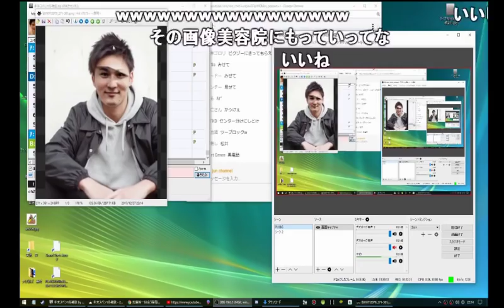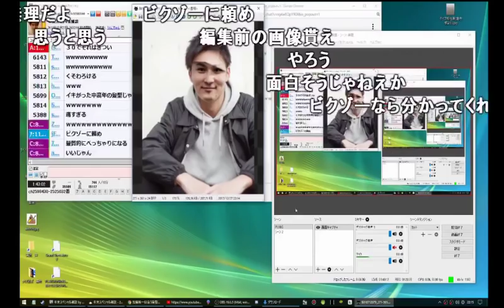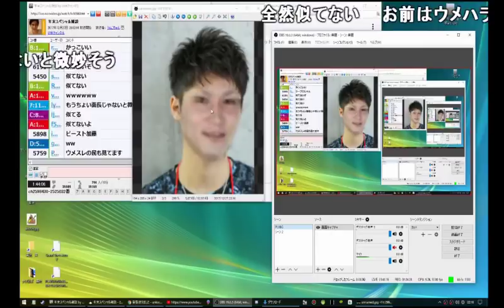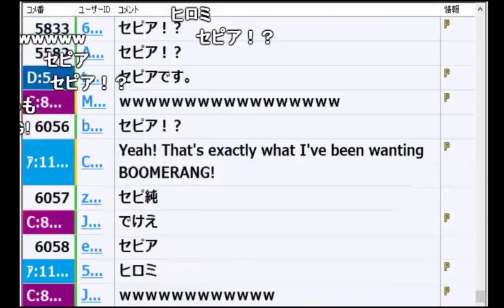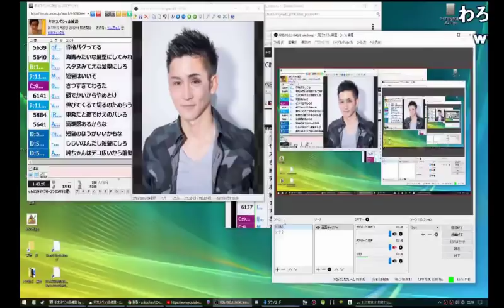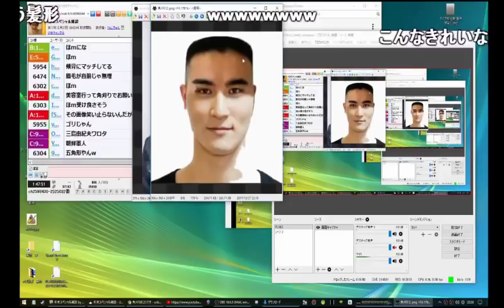第二回「加藤純一に似合う髪型選手権」【2017/12/27】